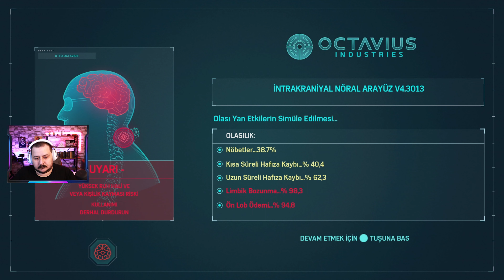İSTASYONDA KARGAŞA / MARVEL'S SPİDERMAN REMASTERED PC TÜRKÇE ALTYAZILI BÖLÜM 10 (4K 60fps)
Marvel iş birliği ile Insomniac Games tarafından geliştirilen ve Nixxes Software tarafından PC’ye optimize edilen PC için Marvel's Spider-Man Remastered, Marvel’ın New York şehrindeki büyük suçlarla ve simgesel kötü karakterlerle savaşan, deneyimli bir Peter Parker’ı tanıtıyor. Aynı zamanda Marvel’ın New York şehrinin kaderini omuzlarında taşıyan Peter, karmakarışık kişisel hayatı ile kariyerini dengede tutmak için mücadele ediyor.